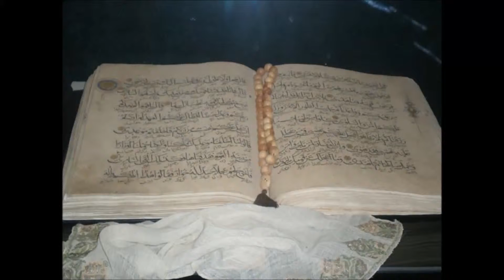old hungarian man converted to islam since 10 years